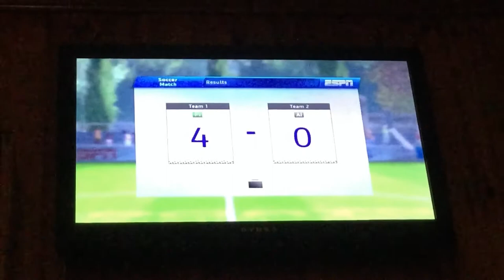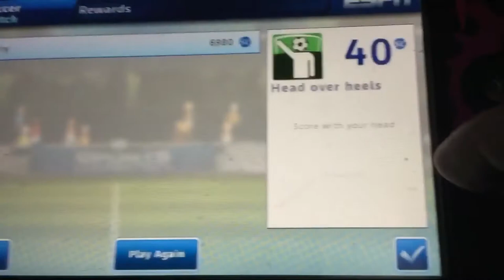Goooooal! -#1- (soccer)-Wii U ESPN Sports Connection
This video was actually “filmed” February 10, 1017.

Trying to beat the other teams in during two soccer games and easily winning!

Musical.ly - @french_frysinger05